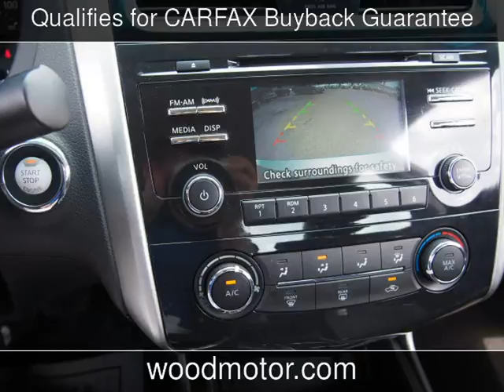2015 Nissan Altima 2.5 S Used Cars - Harrison,Arkansas - 2016-11-14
See more details about this used car This 2015 Nissan Altima 2.5 S with 35,861 miles is for sale at Wood Motor Company.